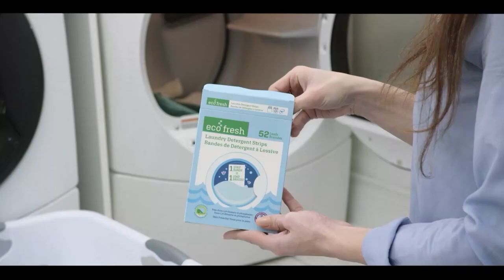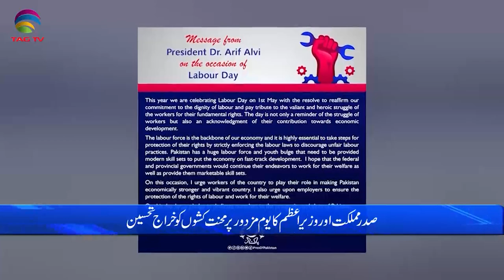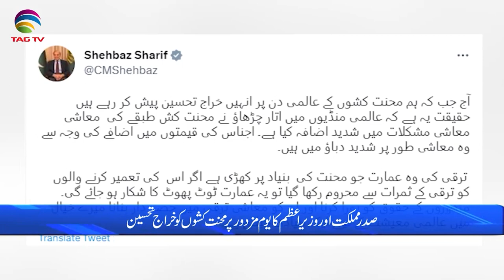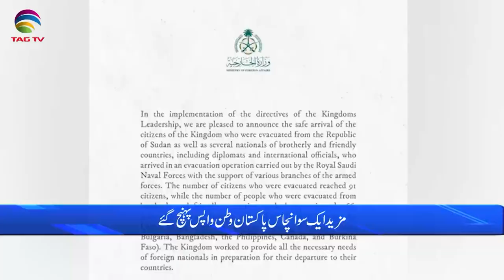Pakistan News Bulletin with Bushra khan -May 01 , 2023